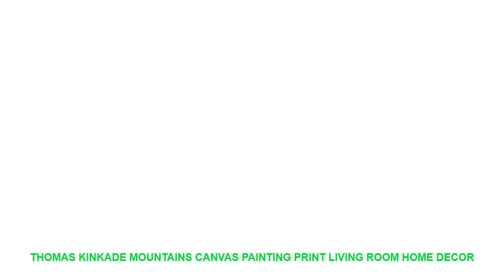Thomas Kinkade Mountains Canvas Painting Print Living Room Home Decor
Type : Canvas Printings
Subjects : Landscape
Frame mode : Unframed
Style : Classical
Frame : No
Medium : Waterproof Ink
Support Base : Canvas
Form : Single
Technics : Spray Painting
Model Number : HJ011
Shape : Vertical Rectangle
Original : No
Brand Name : JIBCX
Material : Canvas
Size : 1 inch=2.54cm
Drop ShoppingWholesale : Yes
Prints Style : poster vintagenordic postervintage poster
Picture Type : cuadro decorativocuadro decorativo
Applicable Festival : New Year's DayChristmas DayThanksgiving DayRamadan Day
Material : Waterproof Polyster
Customize : Yes
Art Canvas Posters Print : Home Decor Artwork
Different Size : We can offer any size
Canvas prints : EasyNordicModernLovely StyleVintage
Usage : Dining RoomLiving Room; CorridorKids RoomBedroom

Similar Product
Big Belly Stove Coffee Maker Mocha Coffee Pot Moka Kitchen Stainless Steel Filter Italian Espresso Coffee
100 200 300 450ML Big Belly Stove Top Mocha Coffee Pot Stainless Steel Italian Espresso Coffee
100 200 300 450ML Coffee Makers Italian Top Moka Espresso Cafeteira Expresso Percolator Big Belly Stove
Big Belly Stove Top Mocha Coffee Pot Moka Stainless Steel Coffee Maker
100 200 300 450ml Big Belly Stove Top Mocha Coffee bottle Pot Moka Stainless Steel Espresso
Big Belly Stove Top Mocha Coffee Pot Stainless Steel Moka Anti hot Kettle Filter Italian Espresso
Big Belly Stove Top Mocha Coffee Pot Moka Stainless Steel Filter Italian Espresso Coffee Maker Percolator
300ml Big Belly Stove Top Mocha Coffee Pot Moka Stainless Steel Espresso Coffee Maker Percolator Coffee
Stainless Steel Italian Espresso Coffee Maker 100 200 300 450ML Percolator Tool Cafetiere Big Belly Stove
Big Belly Stove Top Mocha Coffee Pot Moka Stainless Steel Coffee Maker E5M1

Similar Product
HD Print Landscape Oil Painting on Canvas Cathedral Mountain Lodge by Thomas Kinkade Modern Wall Picture
Abstract Oil Painting Thomas Kinkade Bridge Posters and Prints Cathedral Mountain Lodge Landscape Wall Pictures for
JQHYART Wall Art Picture Home Decor Modern Thomas Kinkade Cathedral Mountain Canvas Painti

Similar Interior Decor Youtube Videos :
Elephant Lion Desert Landscape Wall Art Canvas Painting Nordic Posters And Prints Wall Pictures For Living Room Bedroom Decor =
10000pcs/bag Water Beads Marvel Beads for Orbeez Spa Refill Sensory Toy Soft Crystal Bullet Paintball Waterbullet W741 =
Hot 3 colors can choose Digital Alarm Clock Backlight Snooze Mute Calendar Desktop Electronic Table clocks Desktop clock =
The Punisher Movie Wall Art Canvas Painting HD Print 5 Piece Canvas Wall Art For Living Room Painting Home Decor Picture Artwork =
Inhale Exhale Quotes Wall Art Canvas Painting Nordic Posters And Prints Black White Wall Pictures For Living Room Bedroom Decor =